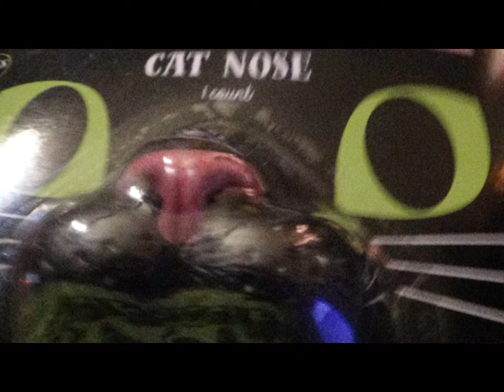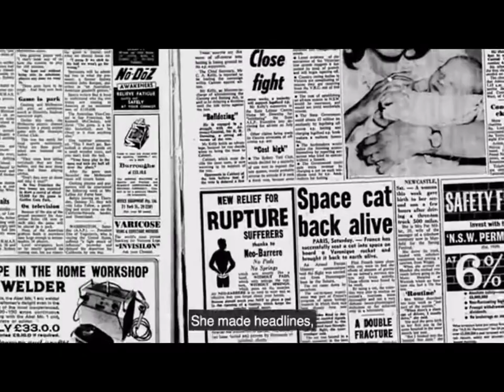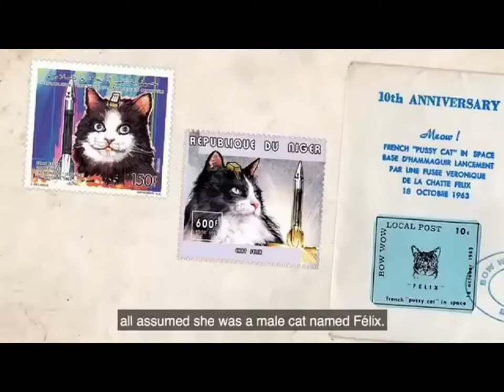New Channel Cats In Space